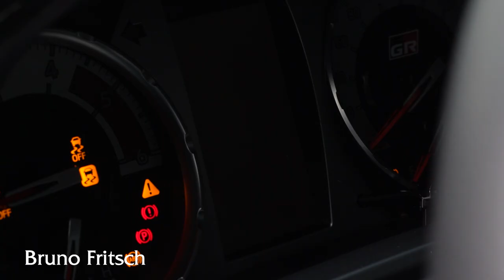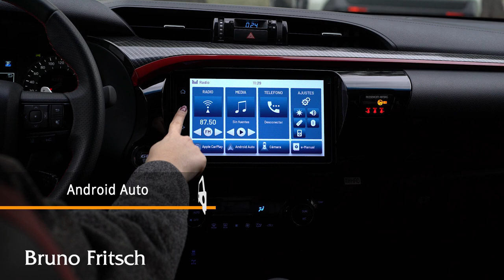Toyota Hilux GR 2022: con todo el estilo y performance Gazoo Racing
Hola! Te presentamos el último lanzamiento del brazo deportivo de Toyota, la increíble Hilux GR. Gazoo Racing representa el compromiso de superar todos los límites para crear autos con un mayor desempeño.

Lo que más destaca de este exclusivo modelo es su suspensión Gazoo Racing mejorando el confort al andar con mayor rigidez en la parte delantera. También mejora la sensación de agarre del conductor, haciéndolo más controlable y predecible.
Su nueva tecnología de amortiguadores monotubo mejora el contacto en terrenos irregulares con una respuesta más rápida mejorando 10 veces su precisión.

Su motor diesel 1 GD-FTV de 4 cilindros en línea con turbocompresor de geometría variable tiene una potencia máxima 201 hp, transmisión automática de 6 velocidades con Paddle Shift, y su tracción 4x4 con desconexión automática de diferencial.

Su diseño viene cargado de todo el estilo Gazoo Racing! su exterior más agresivo completamente bitono, con una parrilla frontal exclusiva con emblema Toyota, llantas bitono aro 17”, luces y neblineros LED, barra exterior negra con lona pickup, el botón de encendido, cabeceras y pisos con emblema Gazoo Racing, detalles en paneles interiores, costuras en rojo y su placa Gazoo Racing con número de serie.

Su equipamiento es de primer nivel con asientos de cuero y alcántara con detalles en rojo, asiento de conductor regulable eléctricamente, volante regulable en altura y profundidad con control crucero y control de mandos, panel de instrumentos con diseño y logo GR, aire acondicionado con climatizador bizona con regulación automática. Su pantalla touch de 9” viene con conectividad Apple CarPlay y Android Auto, cámara de retroceso con sensores de estacionamiento, espejos exteriores negros eléctricos con señalizador.

La seguridad viene respaldada por Toyota Safety Sense, sistema de pre-colisión frontal, sistema de alerta de cambio de carril, y control de velocidad crucero adaptativo. Control de estabilidad. Sistema inmovilizador de motor, sistema de asistencia en pendiente, frenos con sistema ABS + EBD + Break Assist, 7 airbags y carrocería con deformación programada y anclaje de seguridad para sillas de niño ISOFIX.

Si quieres saber más visítanos en nuestras sucursales Toyota Bruno Fritsch y

0:00 Intro
0:26 Performance
1:09 Diseño
1:36 Equipamiento
2:11 Seguridad

¡Te esperamos!